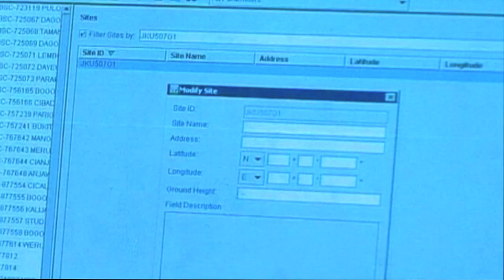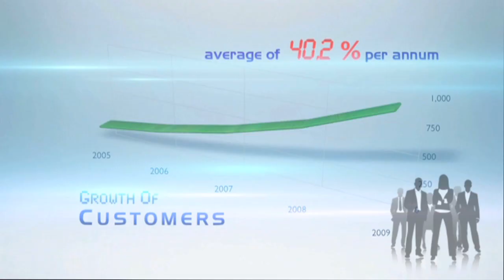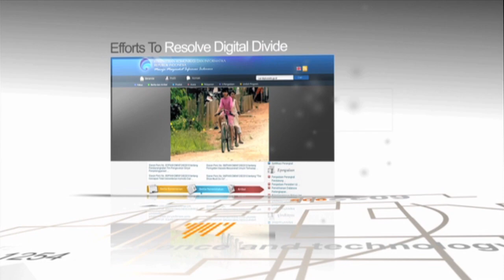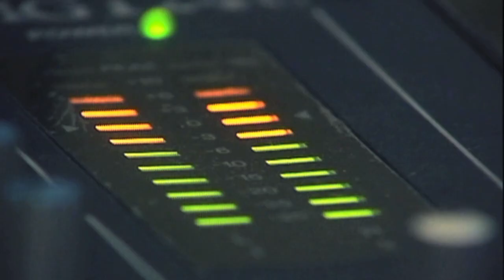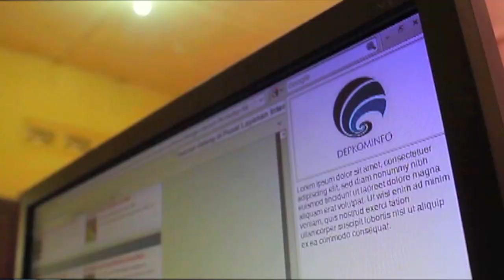KOMINFO | ICT Developments in Indonesia